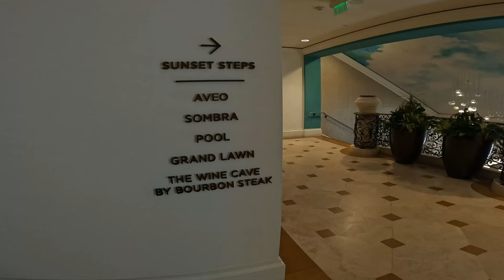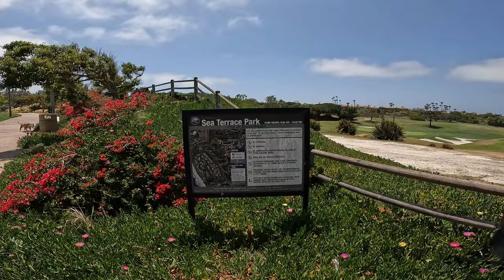👟Walking the WALDORF ASTORIA RESORT in DANA POINT, CALIF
Experience a walk around the interiors and grounds of the exclusive WALDORF ASTORIA HOTEL and MONARCH BEACH RESORT in DANA POINT, CALIFORNIA.

Just in case you feel the love ❤, this video has a "SuperThanks" button, where you can support Where's My Map with a small donation that will be invested into continuing to bring you high quality, entertaining content.  Your support is always appreciated!

✅ Tip:  WMM's videos take you places in the natural and urban landscape as if you were there.  They are best viewed on a widescreen 4K video entertainment system for a more realistic, immersive experience.